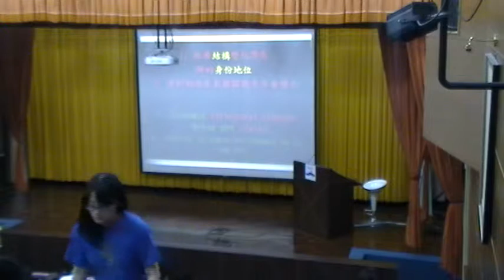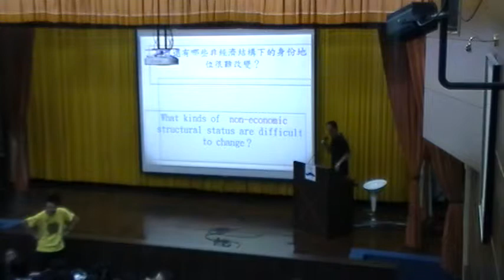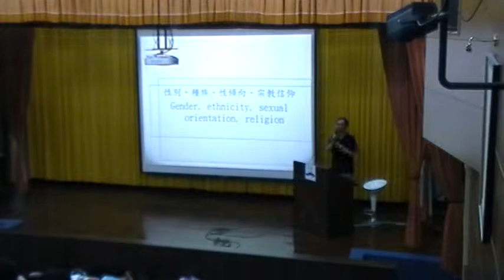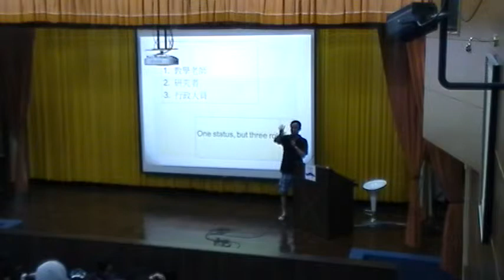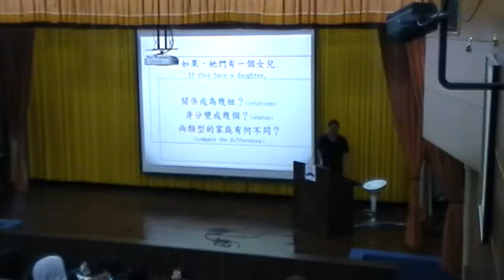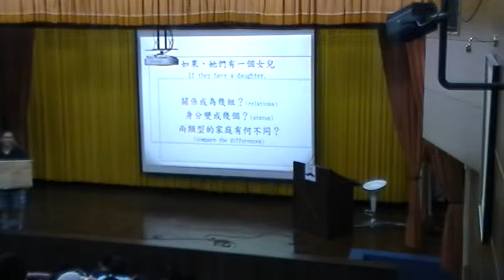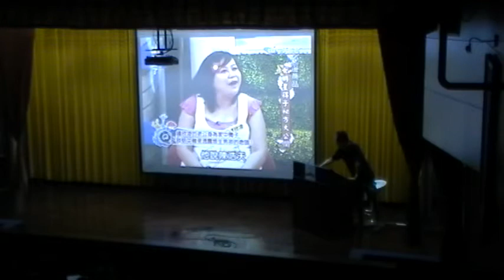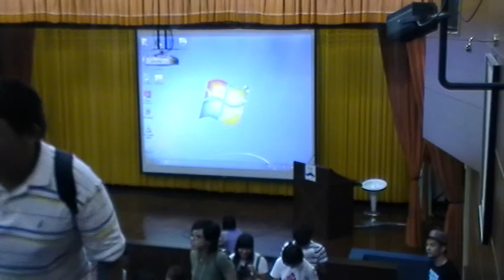《國立中山大學》社會學(王宏仁教授)13